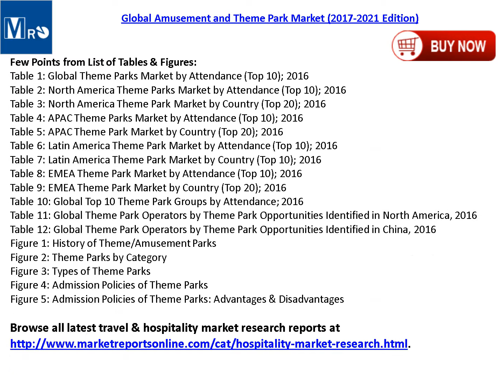Global Amusement Park Market Report 2021 Edition Report